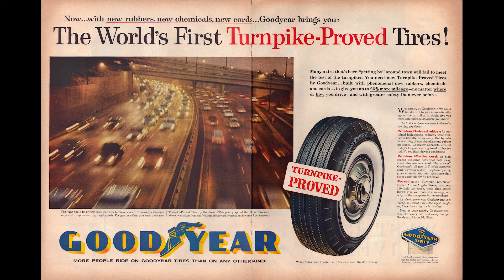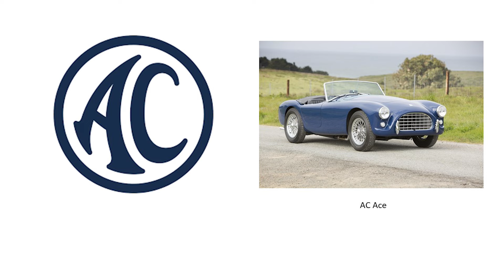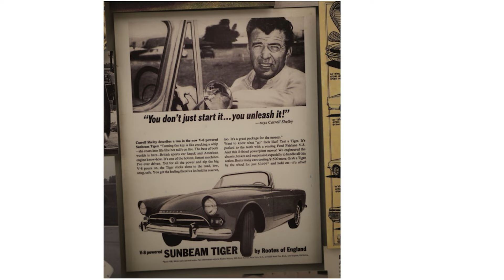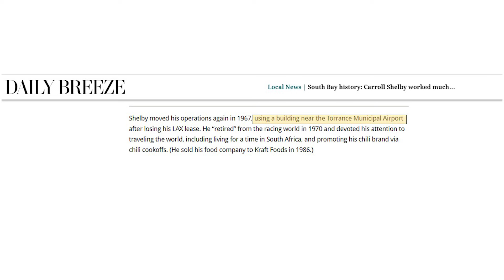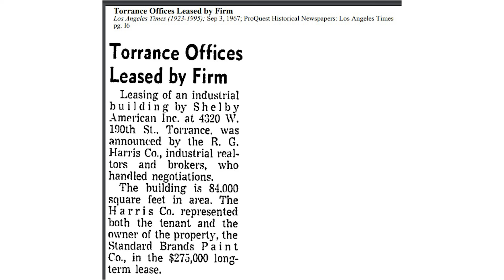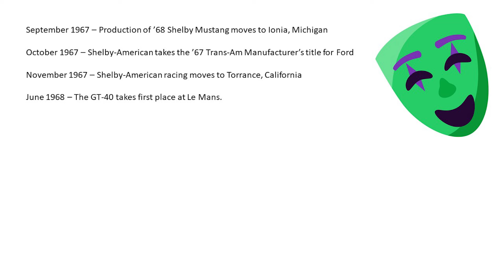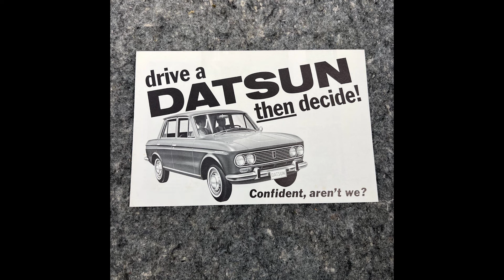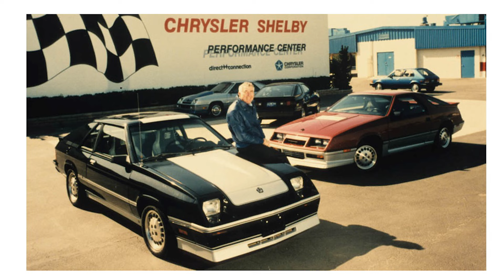Shelby in the South Bay - His locations in Torrance/Gardena and So Cal. Then & now visits & history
Carroll Shelby – the so cal and south bay  locations of and a  tour of his south bay facilities – then and now.

Chapters
Early Days   :23
Racing  :34
Driving School 1:07
Tires 1:35
Venice Era 1:55
LAX Era 4:23
Move to the South Bay rationale 5:45
Where in Torrance  6:45
Torrance Today 7:29
Gardena location 7:41
Wheel production 8:24
Gardena cars and coffee, historic 8:42
Gardena today 8:59
1960s recap 9:24
Toyota 2000GT 9:57
Monterey HIstorics 12:13
Chrysler 12:49
Series 1 13:36
McCluskey 14:24
Segerstrom 15:44